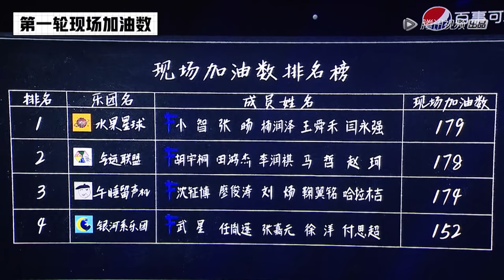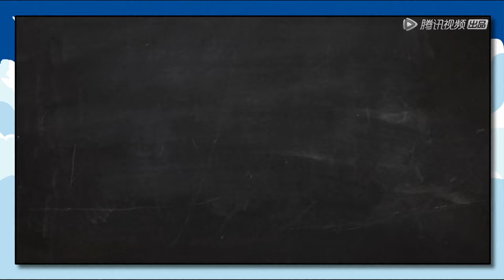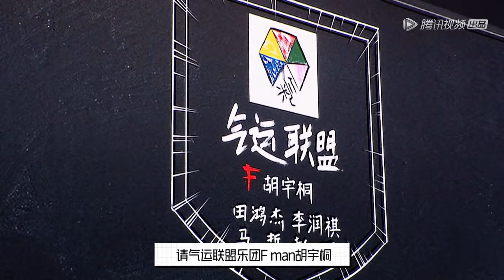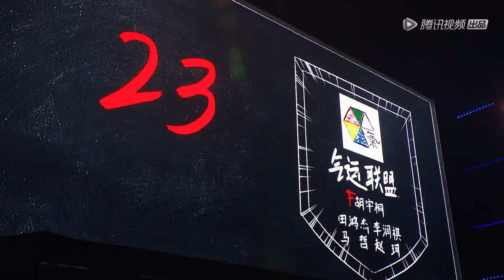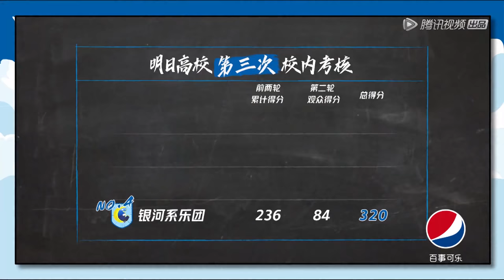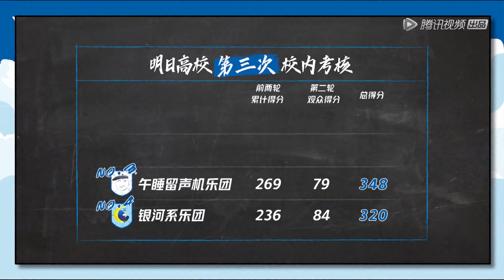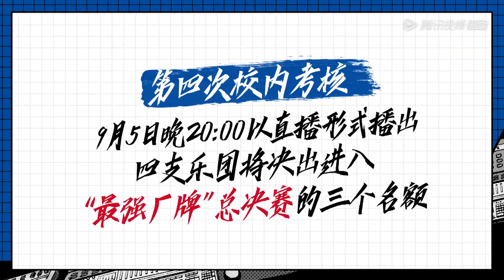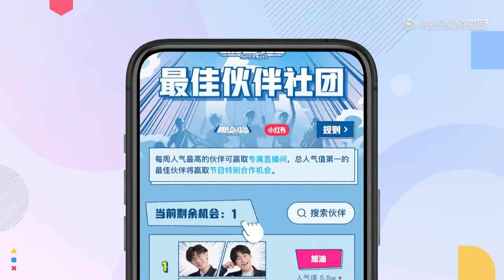《明日之子乐团季 SUPERBAND》完整版第8期下：5人乐团×硬糖少女合作情歌